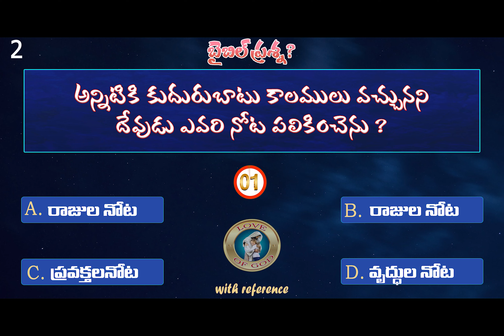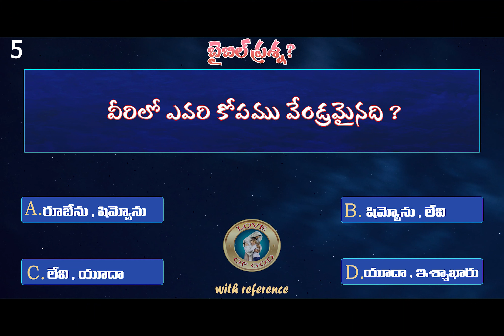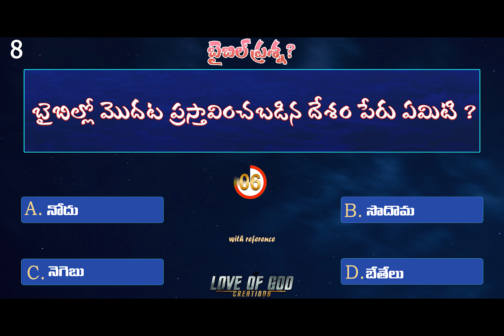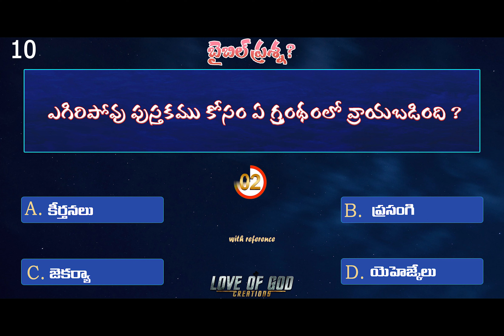Love of god creations Bible Questions & Answers | Episode -01|Telugu Bible Quiz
telugu christian songs karaoke tracks,
telugu christian songs najareyuda naa yesayya,
telugu christian songs non stop,
telugu christian songs nityam stutinchina,